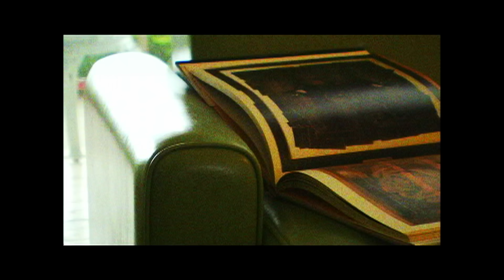GLAY / Blue Jean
GLAY 31st Single「Blue Jean」から『Blue Jean』のミュージックビデオを公開！